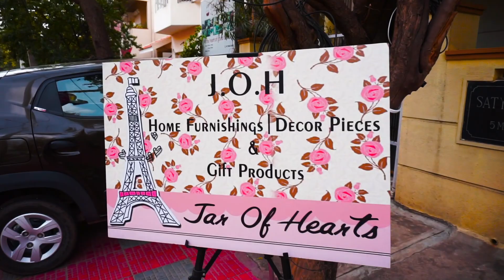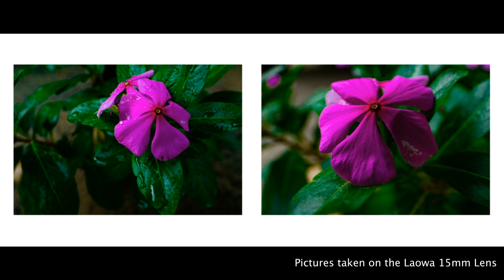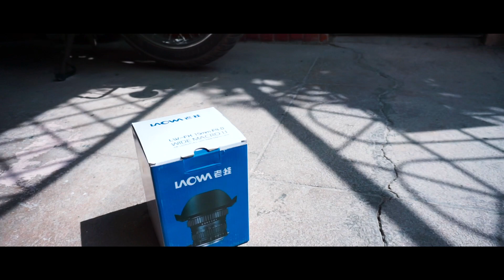Real World review of the Laowa 15mm wide angle macro lens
A couple weeks ago I had put a video about my first impression of the Laowa 15mm mide angle Macro lens, so i decided to go ahead and make a real world review... So hope you enjoy.

Locations in order
1.Holy Ghost Church 9/1, Clarke Rd, Sagayapura, Richards Town, Bengaluru, Karnataka 560084
2. Corporate HBR layout 4th Block
3. Jar of Hearts:  427, 5th Main Rd, HRBR Layout 2nd Block, HRBR Layout, Kalyan Nagar, Bengaluru, Karnataka 560043

Lets get talking...

My Small Camera
My Audio recorder
My Gorillapod
My Smaller GorillaPod
My Michrophone
My monopod
My Tripod
My Action Camera
My Flash
My Portable Light
My Go to bag